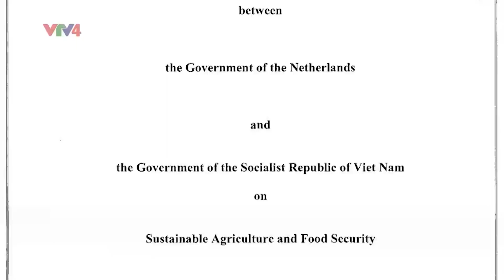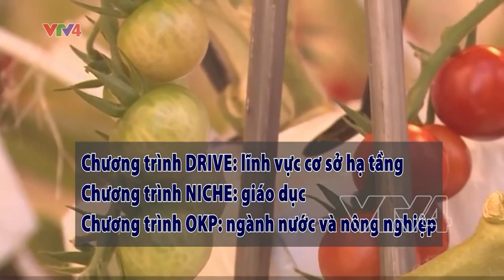Việt Nam – Hà Lan, thành tựu và triển vọng | VTV4